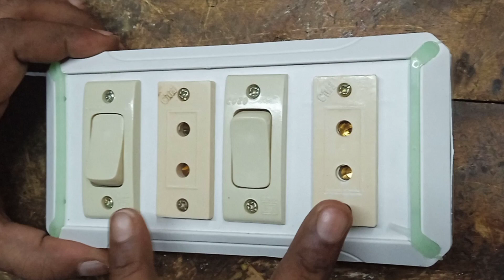2 switch 2 socket 2pin switch board connection/how to connection in switch board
2 switch 2 socket 2pin switch board connection/how to connection in switch board

2 switch ka connection
2socket ka connection
board connection
board wairing